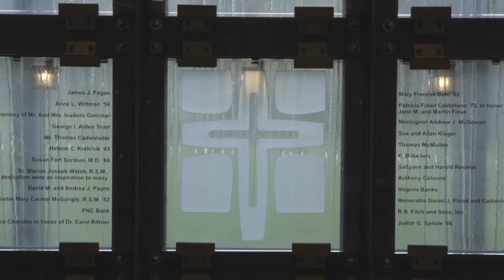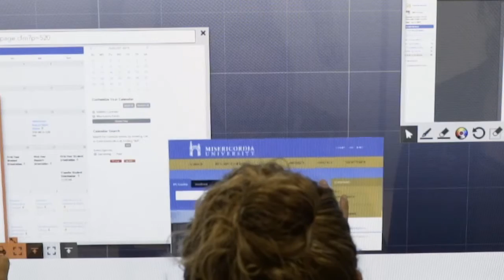T1V ThinkHub at Misericordia University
Misericordia University outfits Mary Kintz Bevevino Library with ThinkHub collaboration technology to provide students a more up-to-date learning environment that supports the many devices and work styles of Millennials today.

ThinkHub is a software-based solution that replaces much of the hardware that we associate collaboration systems with today, and supports unlimited BYOD (bring your own device) connectivity across Mac, iOS, Windows, and Android platforms. So no matter what type of device, platform, or program students are using to conduct their studies, they can share their content and devices to the ThinkHub Canvas wirelessly to annotate, edit, and collaborate with their fellow team members. When they are done with their ThinkHub session, students can then email or save the ThinkHub Canvas, or resume that same session at a later date.